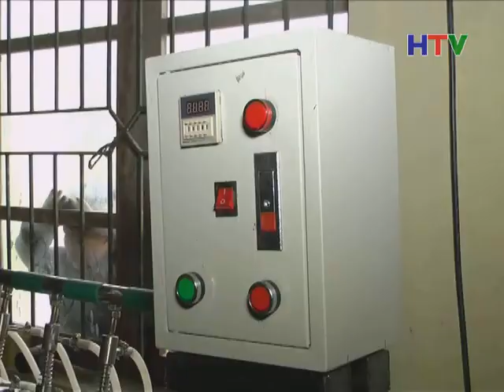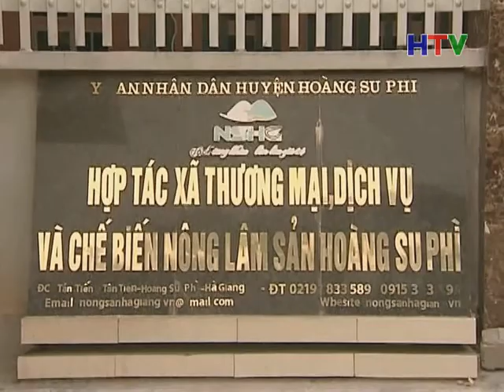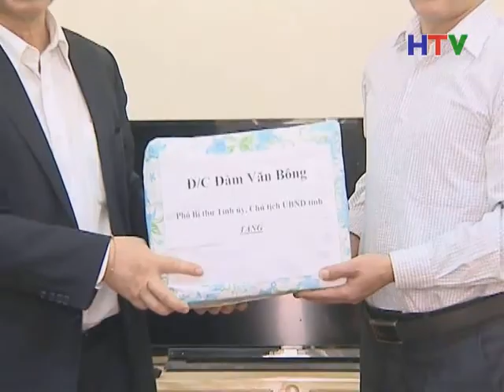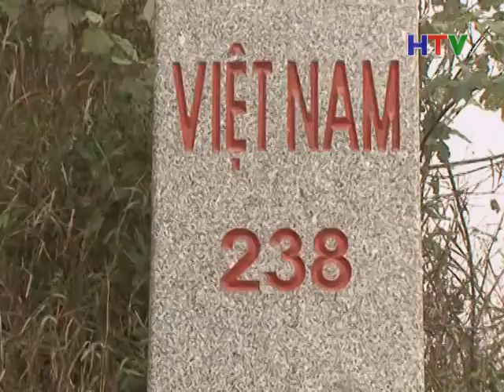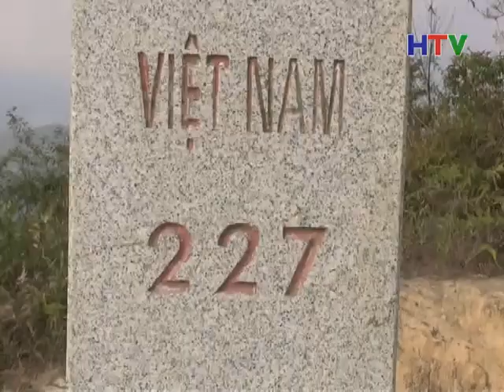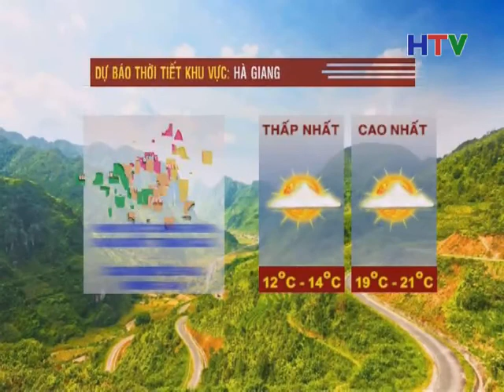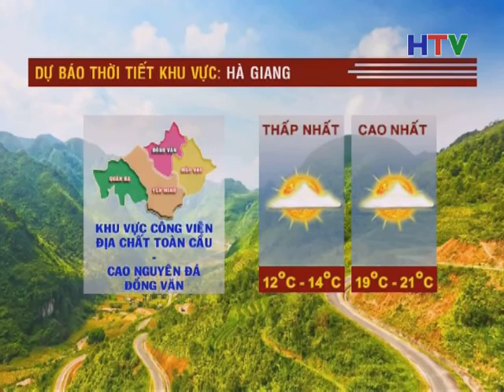TS Trua 9 3